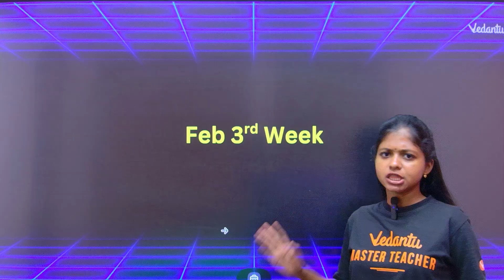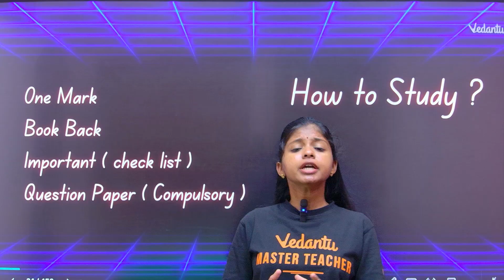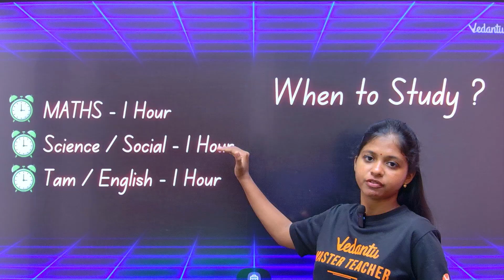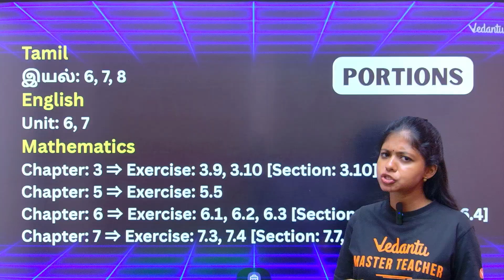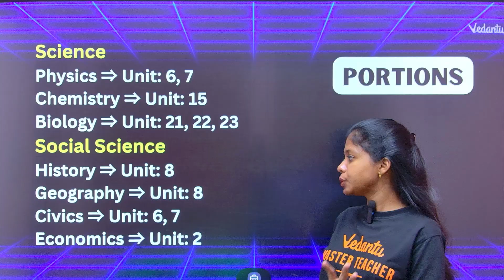8th State Board | 3rd Mid Term 50/50 Study Plan | Shravanee Ma'am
8th State Board | 3rd Mid Term 50/50 Study Plan | Shravanee Ma'am